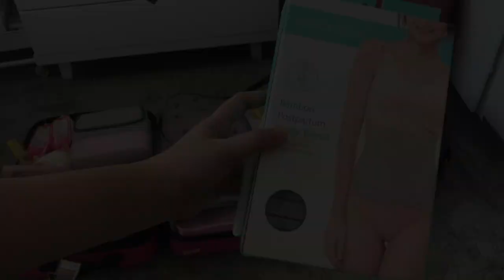Isi Tas Bersalin di Masa Pandemi (HOSPITAL BAG)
Halo semua, aku Ayu Ryza!

Semoga membantu untuk persiapan baby baru lahirnya dan juga enjoy nontonnya. kalau ada saran dan pertanyaan, just let me know.

FAQ :
Camera : Iphone 11pro
Editor : iMovie

I'll be glad if you guys leave me any comment on this video. hope you like it, see you on my next video.

Much Love,
Ayu Ryza Adhitama